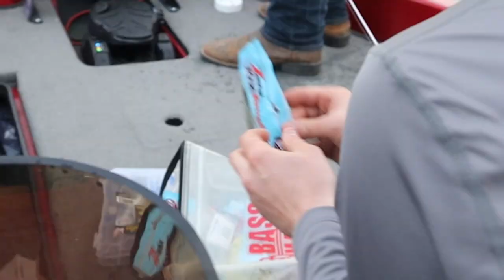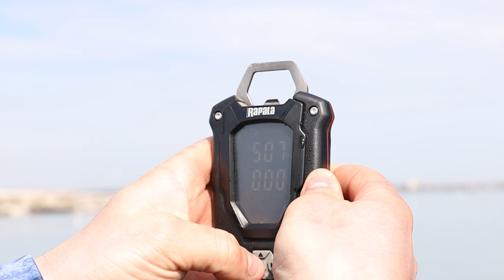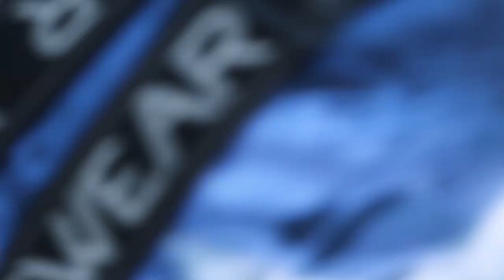Lake Erie SMALLMOUTH - (47 FISH!!!) Every Bass Fisherman's Dream Day - Part 1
I got to tag along with Nick Ferrino and Collin Traub to film their annual Lake Erie smallmouth bass fishing trip this spring. We all had nothing but a great time and caught plenty of fish. Let me tell you what, these boys know how to catch em. I can honestly say I was super impressed. Huge shoutout to these 2 for letting me tag along for the whole experience. Hope y'all enjoyed this video and as always, I appreciate you watching! God bless y'all!